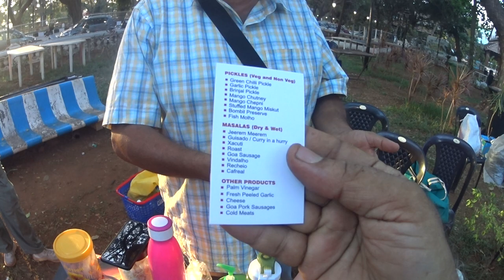From Colva and Loutolim... making pickles without preservatives and artificial additives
This is an unusual story of Mario and Suzette Falleiro of Goa. Garlic pickle, stuffed raw mangoes, mango chutneys... marketing traditional recipes.  Recorded by Frederick Noronha (FN).